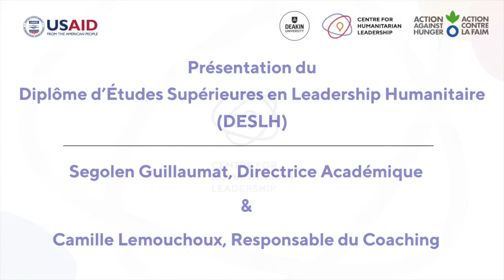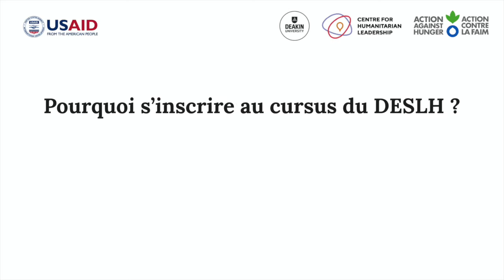Introduction au cursus du Diplôme d’Études Supérieures en Leadership Humanitaire (DESLH)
Découvrez en quelques minutes pourquoi des centaines de professionnels du secteur de l'humanitaire et du développement suivent cette formation en leadership humanitaire...